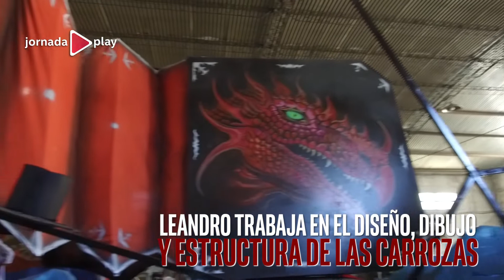El arte de las Carrozas de Dolavon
Dolavon vive a pleno sus históricos Carnavales pero detrás de ellos hay un gran trabajo de un grupo de artistas de la Localidad de las Norias que trabaja durante más de 2 meses para darle vida a cada una de las carrozas que desfilan entre las comparsas. Jornada Play llegó hasta el Corralón Municipal para mostrarte el detrás de escena de un gran trabajo.